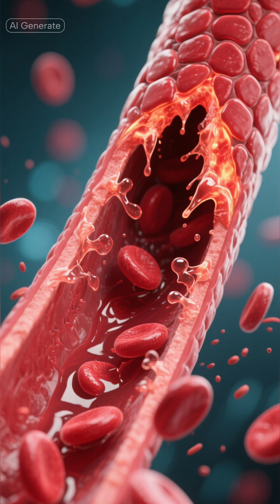This Virus Shut Down Every Organ at Once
This short explains how viral sepsis causes sudden multi-organ failure.
The virus didn’t destroy organs directly — an immune overreaction shut them down simultaneously.

Educational medical content.